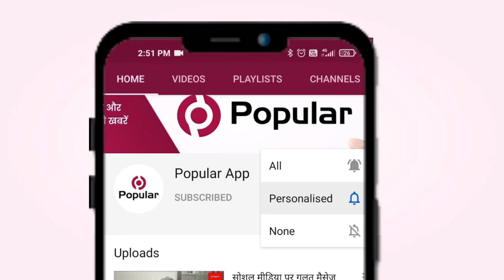विप्र फाउंडेशन के दीपक सुल्तानिया जिलाध्यक्ष मनोनीत | Popular News App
बृजेश शर्मा
ब्राह्मण समाज के चहुमुखी विकास के लिए सदैव तत्पर रहने वाले वैश्विक संगठन विप्र फाउंडेशन, जोन 1 ए के प्रदेश अध्यक्ष के.के.शर्मा के निर्देशानुसार प्रदेश महामंत्री लक्ष्मीकांत जोशी ने विप्र फाउंडेशन, जोन 1 ए, भीलवाड़ा के जिलाध्यक्ष पद पर दीपक सुल्तानिया की नियुक्ति की है। जिला महामंत्री लोकेश तिवारी ने बताया कि पूर्व अध्यक्ष की कोरोना महामारी के चलते मृत्यु हो जाने से विगत दो माह से यह पद रिक्त था। संगठन के इस निर्णय से आज सभी सदस्यों में खुशी का माहौल नजर आया। शहर की एक निजी होटल में आयोजित सम्मान समारोह में संगठन की महिला प्रदेशाध्यक्ष ज्योति आशीर्वाद, तुलसीराम शर्मा, हरीश ओझा,लक्ष्मी नारायण व्यास, लादूलाल व्यास आदि पदाधिकारियों ने जिलाध्यक्ष को साफा, माला व गुलदस्ता देकर सम्मानित किया। इस अवसर पर सुल्तानिया ने कहा कि उन्हें जो संगठन की जिम्मेदारी मिली है उसे वह पूरी ईमानदारी, सत्यनिष्ठा से निर्वहन करेंगे। समाज के हर व्यक्ति की मदद के लिए सदैव तैयार रहेंगे। सभी ने  नवनियुक्त अध्यक्ष का मुँह मीठा करवाकर, माला, साफा पहनाकर सम्मानित किया गया। इस अवसर पर वृक्षारोपण भी किया गया। आज आयोजित इस समारोह में राम स्वरूप सनाढ्य, रतन प्रकाश,गोपाल उपाध्याय,ओम बच्च,सुरेश पारीक, विष्णुभट्ट, संजय शर्मा,गोपी चौबे, केशव शर्मा,रमा शर्मा,कल्पना शर्मा, मानसी शर्मा,दया गौड़,बिंदिया शर्मा,माया बच्छ,सविता,मधुबाला,
ममता पारीक, सीमा पारीक,साधना,मोनिका औदीच्य आदि पदाधिकारीगण मौजूद थे।

rajasthantoday news